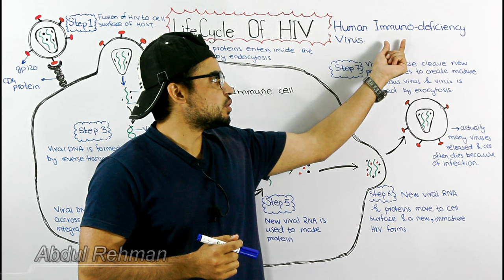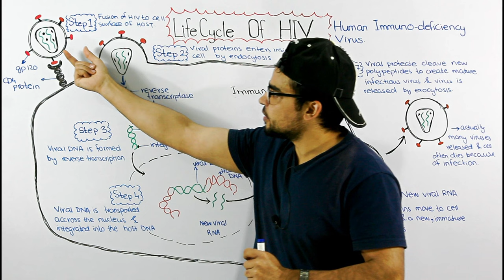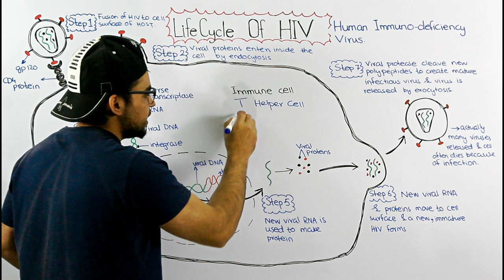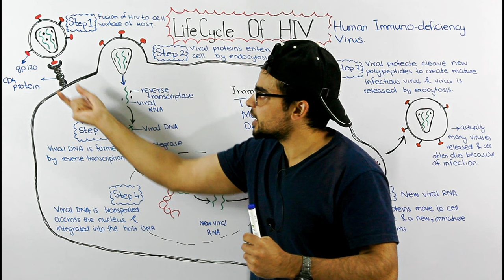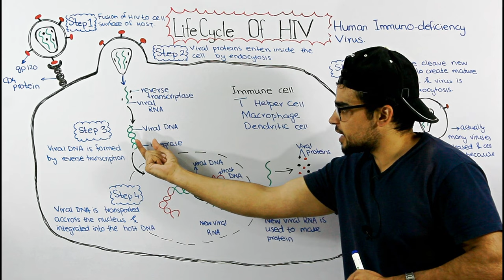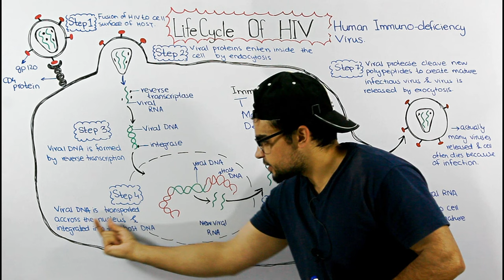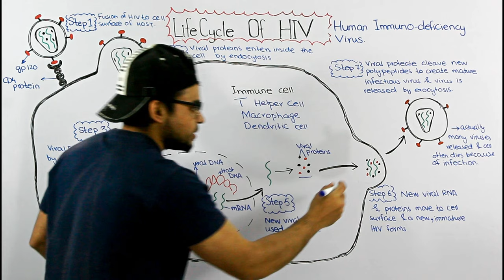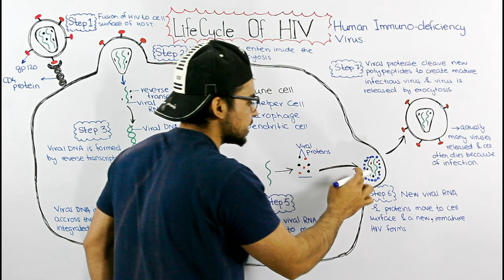Life cycle of HIV (human immunodeficiency virus)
Life Cycle of HIV.
HIV virus cause AIDS in humans.
The series of steps that HIV follows to multiply in the body.
The process begins when HIV encounters a CD4 cell. The seven steps in the HIV life cycle are: 1) binding; 2) fusion; 3) reverse transcription; 4) integration; 5) replication; 6) assembly; and 7) budding.